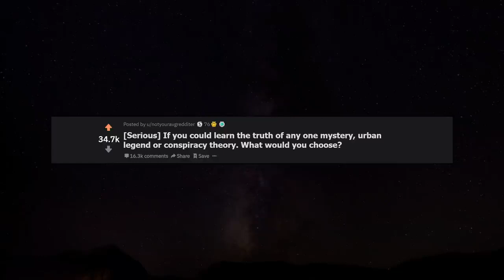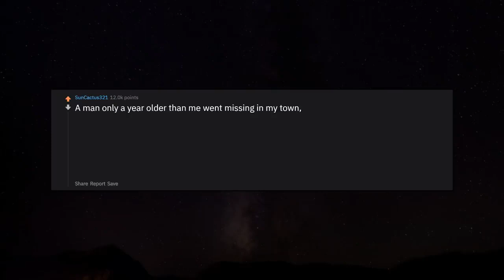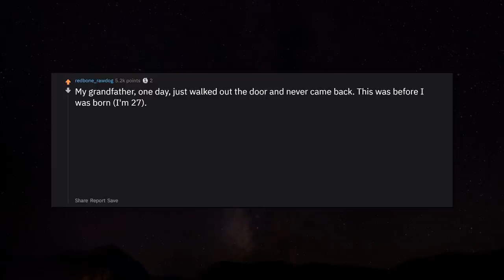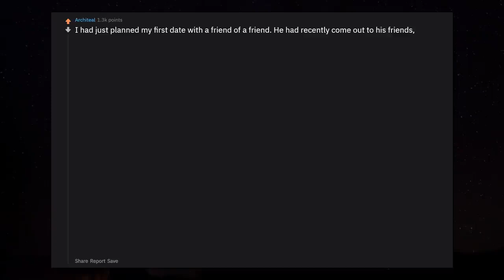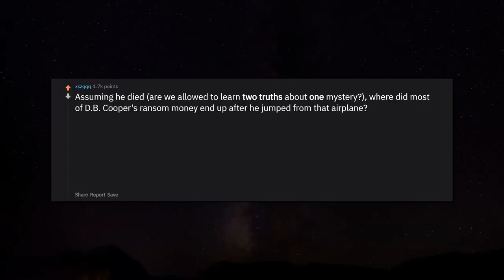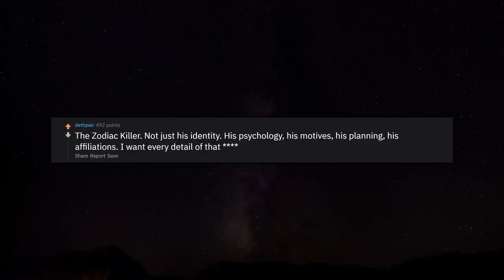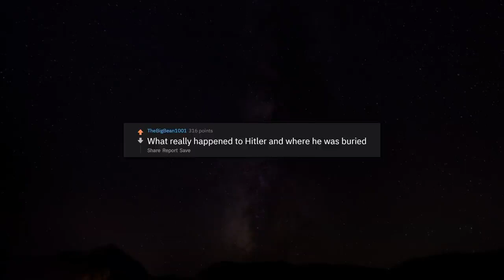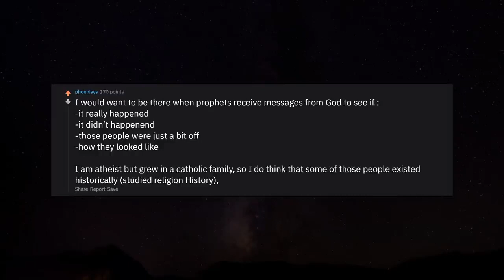What TRUTH would you want to KNOW? r/AskReddit Reddit Stories | Top Posts